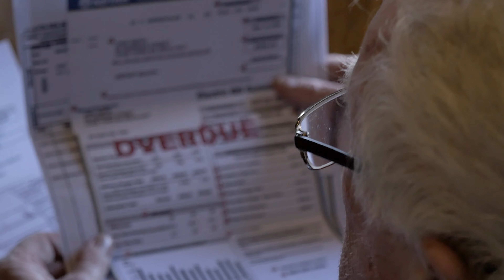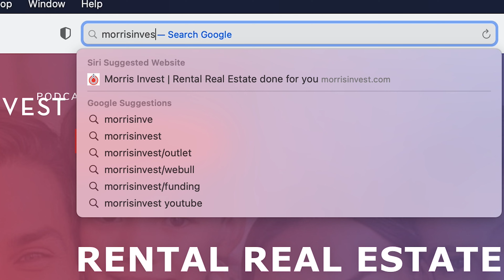What Landlords Need to Know About Eviction Moratoriums | Morris Invest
Kyler is concerned about eviction moratoriums affecting his rental portfolio. I'm sharing my experiences and some solutions in this video.

What Real Estate Investors Should Know About Eviction Moratoriums
I understand the concern about eviction moratoriums after everything that has happened the past two years. However, it’s important that you don’t let these big “what if’s” stop you from building wealth. I would implore you to continue making decisions that are in alignment with your financial goals. If you’re always seeking out the worst case scenario, it will be hard to make progress. To mitigate your risk, be sure to invest in landlord friendly states, and in markets with great job diversity.
About Clayton Morris:
As a financial news host and real estate investor, Clayton Morris believes that everyone has the right and the ability to achieve financial freedom – and works to help others to know how to do so. Clayton founded Morris Invest that builds portfolios for their clients and guides them through the buying process, ensuring cash-flowing investments. In his podcast, Investing in Real Estate with Clayton Morris, he offers specific and actionable ways to have financial security and to build a meaningful life. Clayton Morris co-hosts Morning Invest with his wife, Natali, bringing you news you won’t hear on major networks.